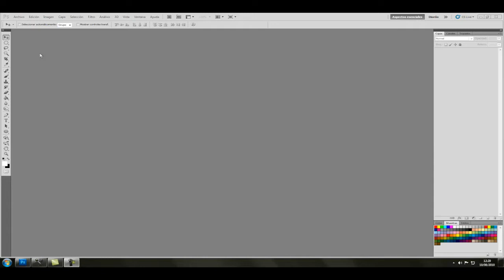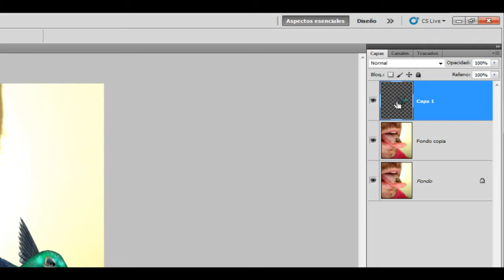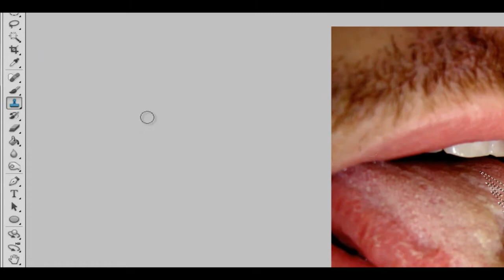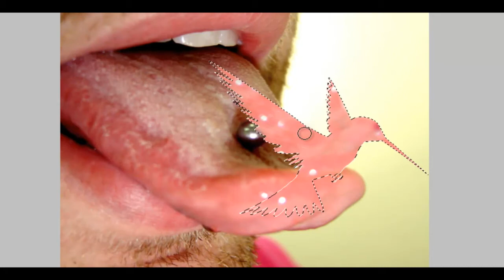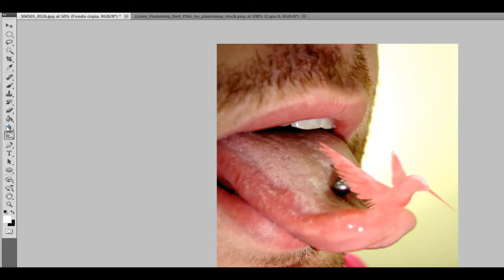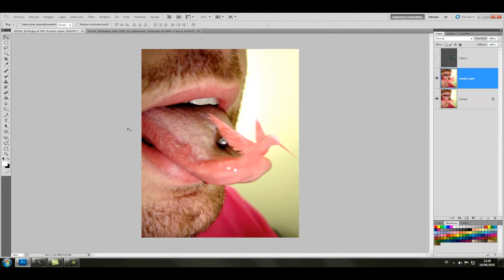tutorial photoshop dar forma a una lengua español